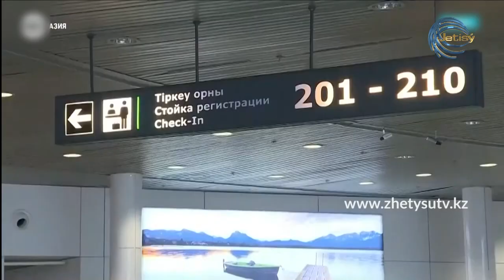БҮГІН - Қайрат Баймұхамбетов. КОРОНАВИРУС: Алматы облысы - географиялық жағынан қауіпті аймақ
Студия қонағы:  Алматы облысының бас санитар дәрігері Қайрат Баймұхамбетов